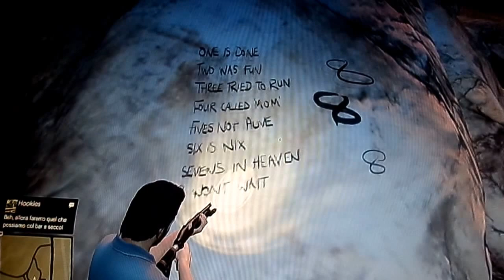GTA V | Easter egg Poesia "Numero 8 "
Scritte inquietanti sulle rocce !!